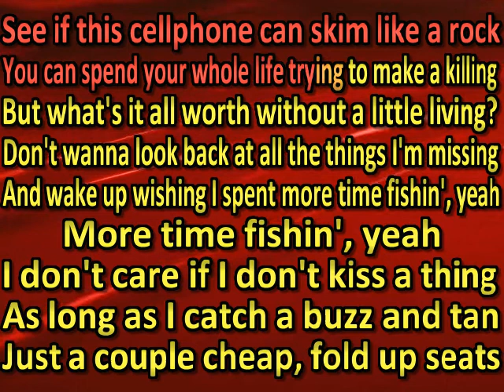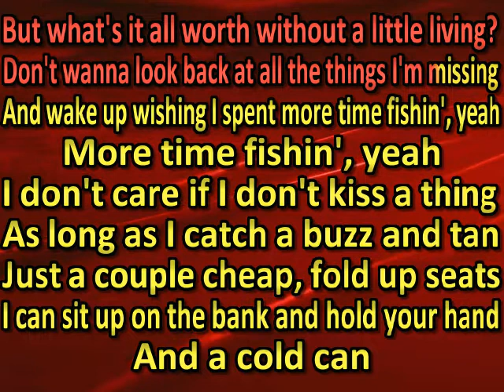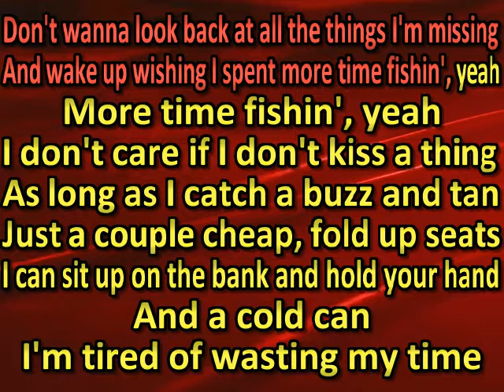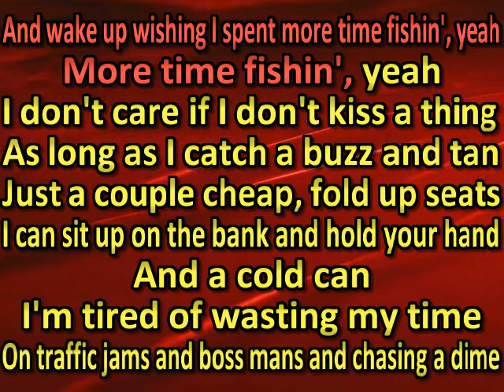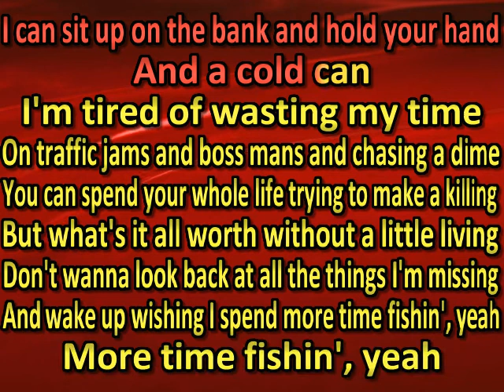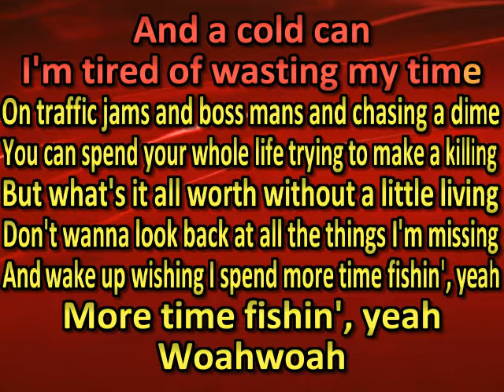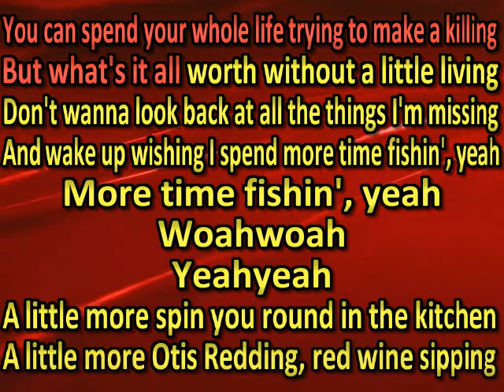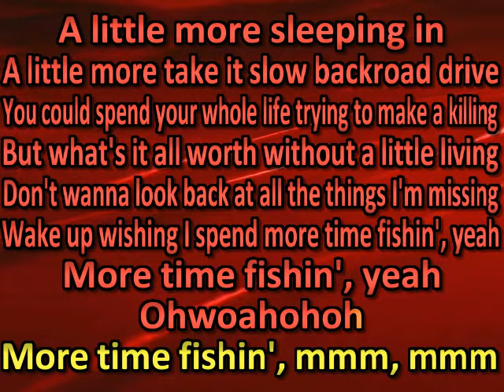Thomas Rhett - More Time Fishin’ (karaoke) (by request)